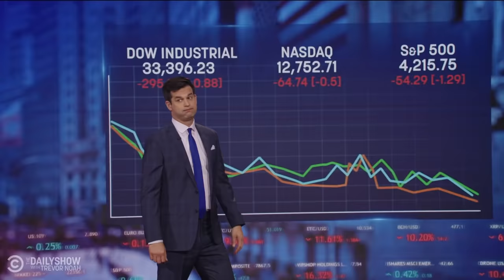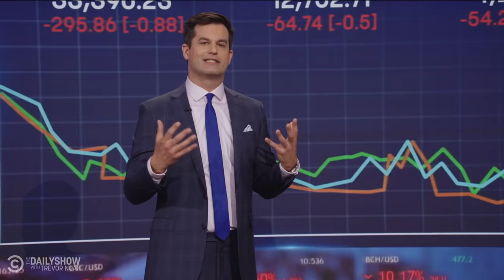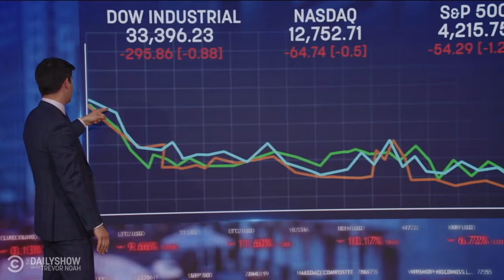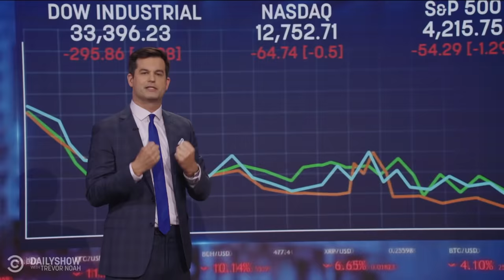Elon Musk Buys Twitter for $44 Billion & Netflix Show “Old Enough!” Divides Parents | The Daily Show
Twitter accepts Elon Musk’s $44 billion offer to buy the platform, U.S. officials have yet to sanction Vladimir Putin’s girlfriend, and Americans are divided over the popular Japanese show “Old Enough!”